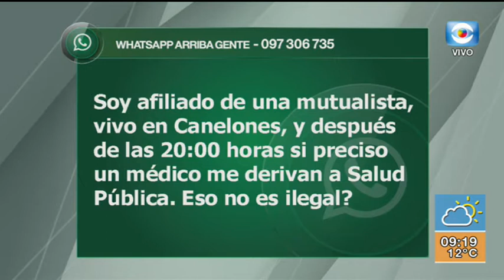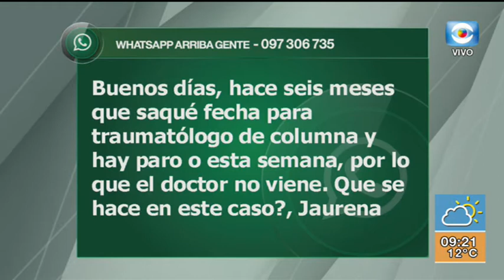Entrevista - FA impulsa una nueva reforma en la Salud